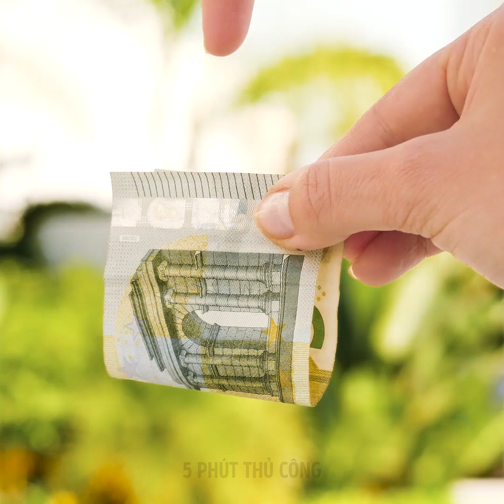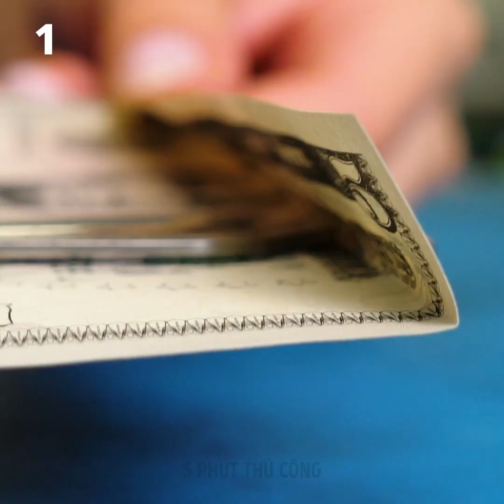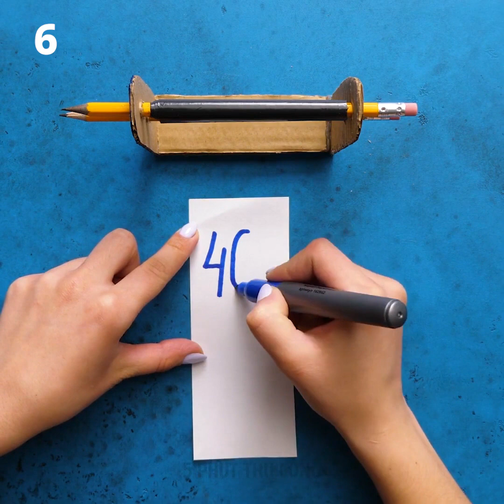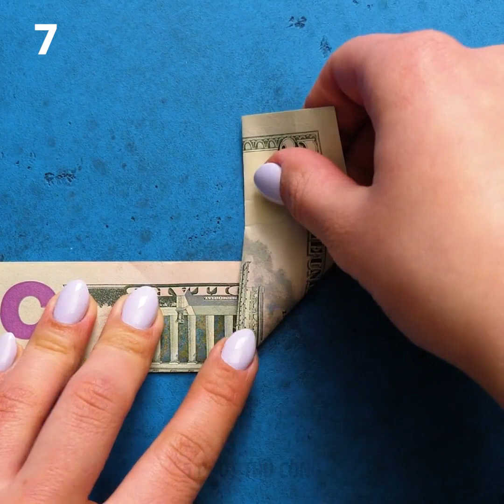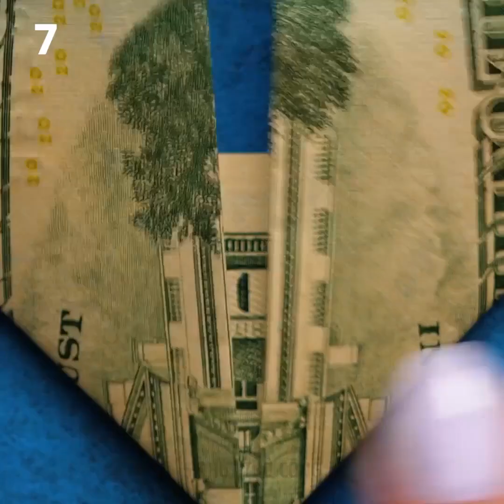25 TRÒ ẢO THUẬT BẠN CÓ THỂ LÀM ĐƯỢC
Mô tả
DẤU THỜI GIAN:
01:15 Ảo ảnh quang học đáng kinh ngạc
02:26 Ống hút nâng lên
06:24 Trò cốc bay
07:03 Trò với tiền